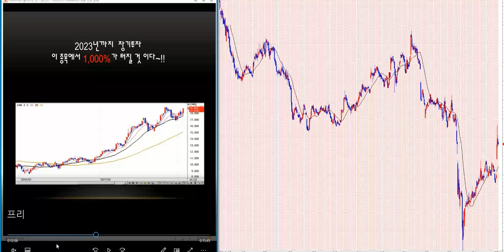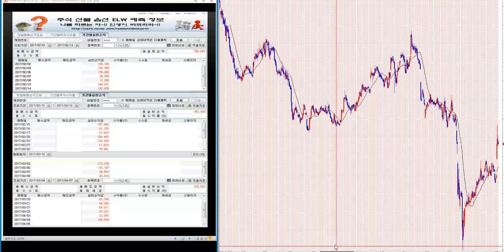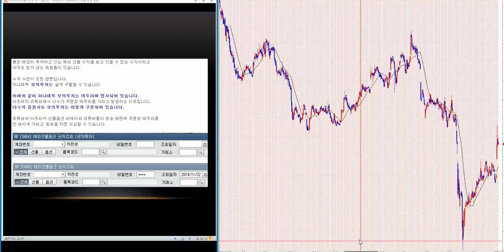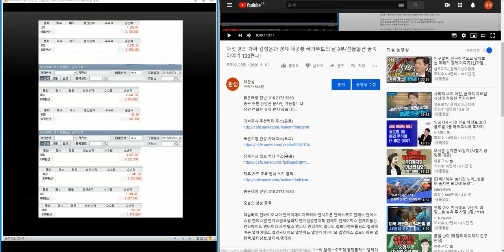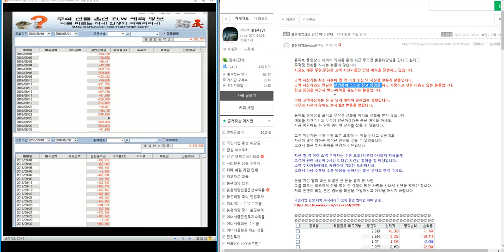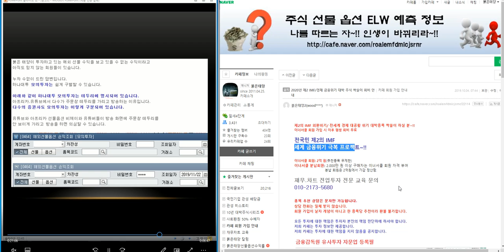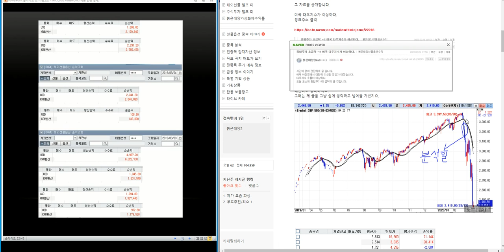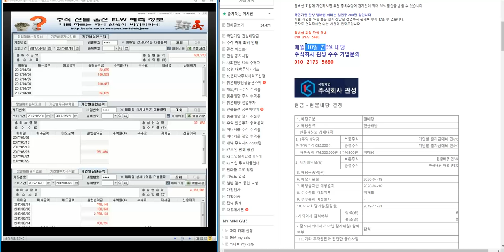무료추천/최소 1800% 이상 대박 주식시리즈 175탄/제2의 IMF/ 세계 금융위기 극복 전국민 프로젝트~!!/삼성전자.코스피 분석